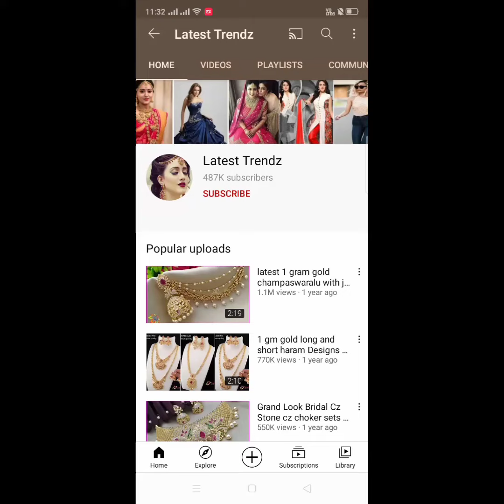matte finish black thread dori necklace sets with price / 1 gram gold jewellery /whatsapp9502099458